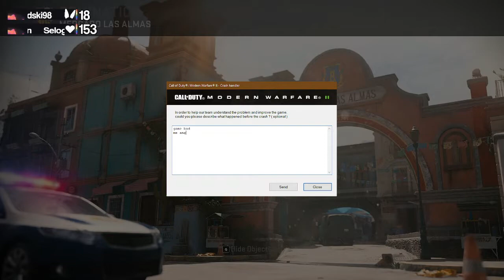The Modern Warfare II Beta experience on PC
Jokes aside, was quite a fun weekend, we particularly enjoyed the one-life game modes like Prisoner Rescue while standard Team Deathmatch, Domination and Hardpoint feel the same as Modern Warfare.